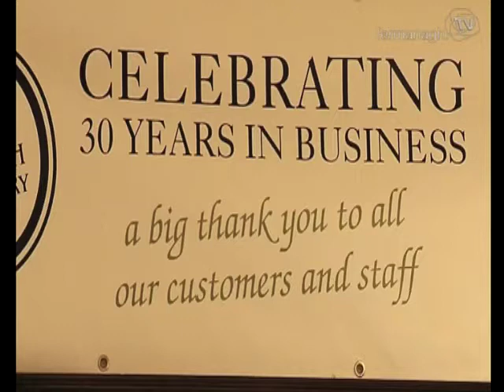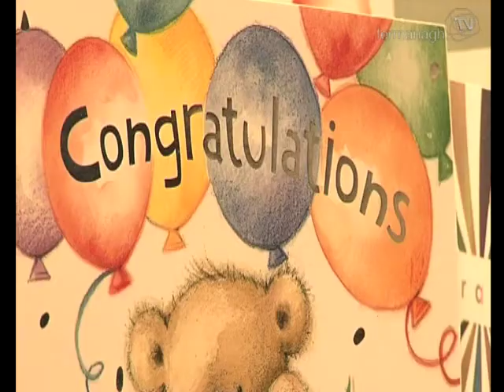Uk Best Butcher Shop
Enniskillen Butcher picks up the Best Butcher Shop Award in the UK.